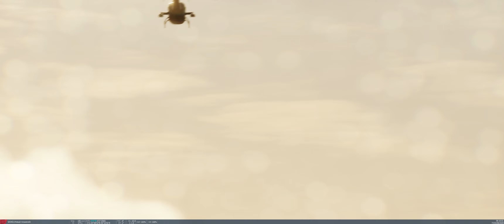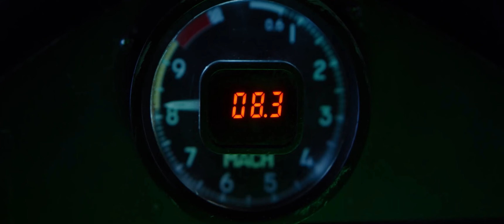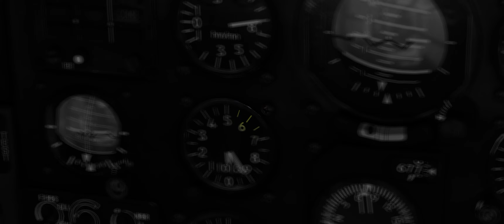Если бы Мэверик летал на SA-342...